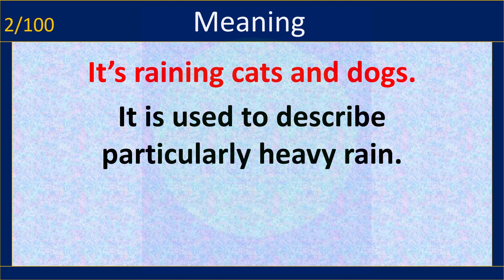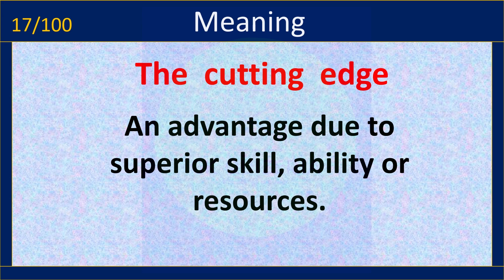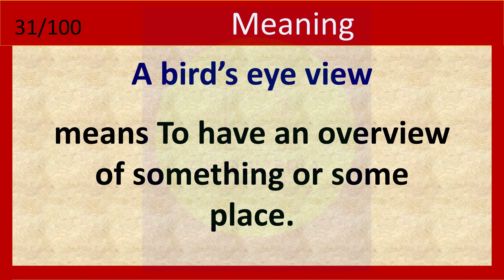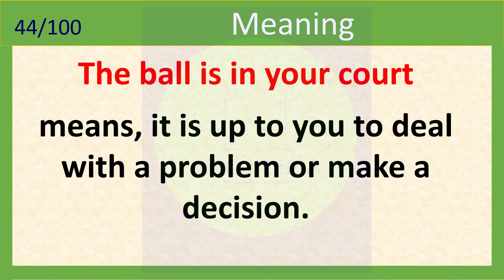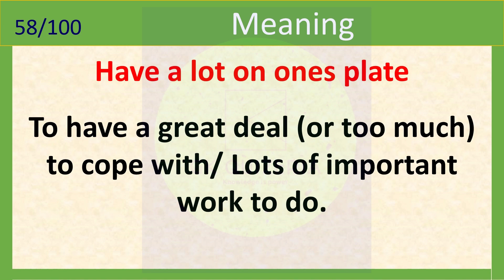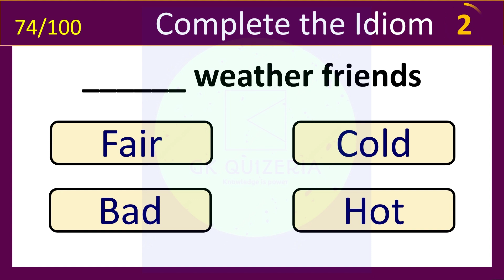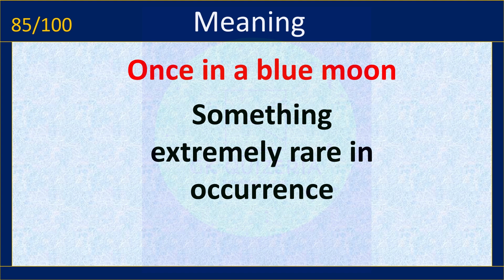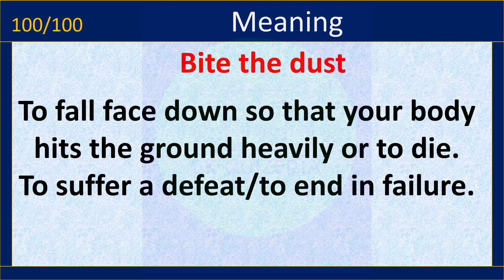100 IDIOMATIC PHRASES QUIZ I IDIOMATIC PHRASES I LEARN ENGLISH I COMMON IDIOMS I ENGLISH TEST I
100 IDIOMATIC PHRASES QUIZ I IDIOMATIC PHRASES I LEARN ENGLISH I COMMON IDIOMS I ENGLISH TEST I 95% will fail this quiz I English grammar Quiz I Test Your English Vocabulary I Do You know these Idiomatic phrases?

An idiom is a group of words with an established meaning which cannot be deduced through individual words. A phrase is a group of words standing together as a conceptual unit.